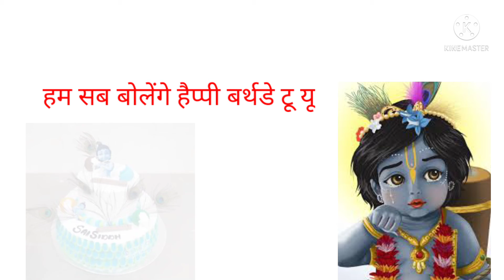Hum sab bolenge Happy Birthday to shiyam Happy Birth to you krishn janmastamiपर सिफ्र यही बजेगा live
Ragin gubaro se mandap sajaya hai
Shiyam happy birthday to you
इसको चखेगा श्याम तू तू तू तु
हम सब बोलेंगे हैप्पी बर्थडे टू यू
हप्पी बर्थडे तो यु श्याम
हप्पी बर्थडे तो यु कृष्णा
Janmastami special live video bas yahi chalega
Whataap status new video song Happy birthday to you shiyam happy birthday to  hum sab bolenge happy birthday to you
khatu shiyambke janmdin ki hardik subhkamnaye
Aap sabhi ko krishna ke janmdin ki hardhik subhkamnaye
Krishna happy birthday to you
Kunjbihari aap ko aapke janamdin ki dhher sari subhkanye
Aap humesha hum sab par aapni kripa barsaye rakhna
Please like shair and cumment me shiyam happy birthday to you